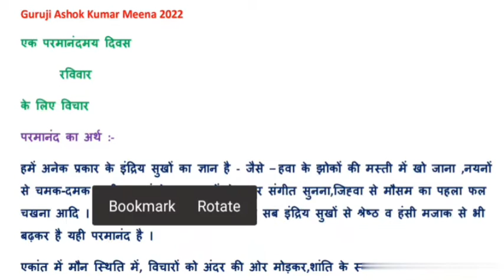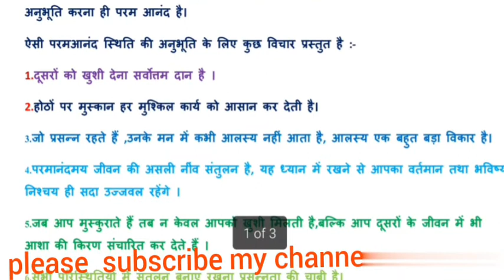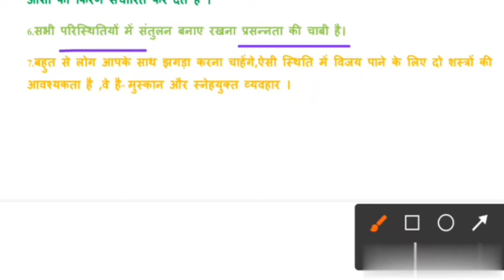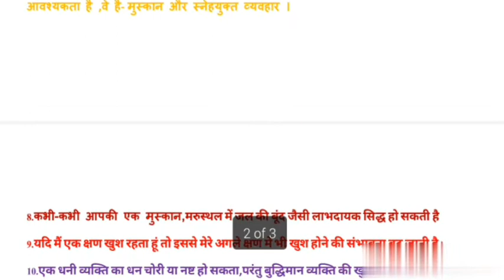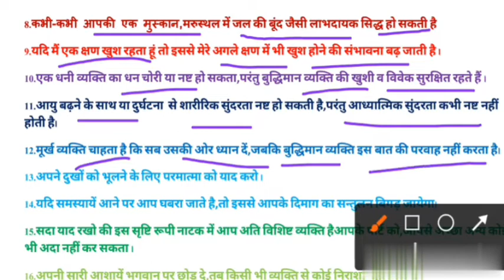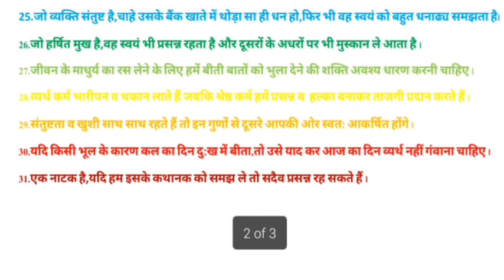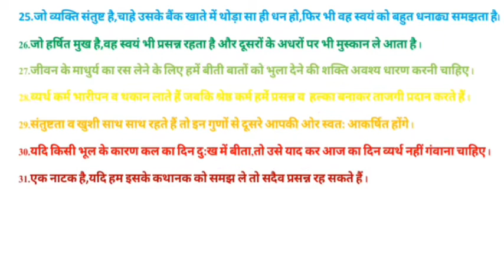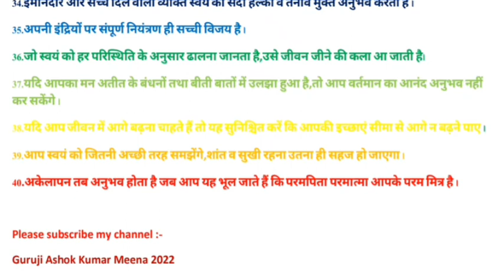रविवार के दिन हमारे मन/मस्तिष्क में क्या-क्या विचार रखने चाहिए2022#Ravivar ke din ke Liye Vichar#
दोस्तों इस वीडियो में मैंने बताया कि रविवार के दिन हमारे मस्तिष्क में क्या क्या विचार रखने चाहिए ।
इन विचारों को हम फॉलो करके पूरे दिन भर खुश और आनंदित रह सकते हैं ।
ये विचार न तो कभी पुराने हुए और न कभी पुराने होंगे ।
इन विचारों को हम,हमारे मस्तिष्क में रखकर एक आनंदित जीवन जी सकते हैं ।

दोस्तों सदैव मोटिवेट करते रहिए ।